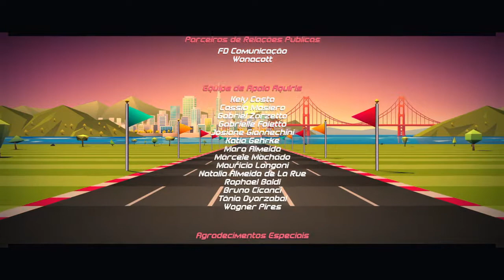12. Havaí FINAL - Horizon Chase Turbo (Top Gear Brazuca)